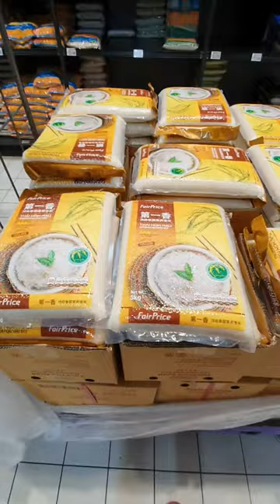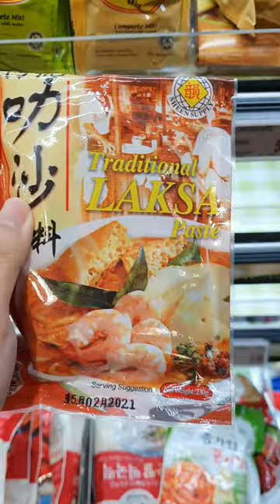Supermarket audit - Circuit Breaker 04 Apr 2020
In the after hours following the announcement of the CB measures in Singapore, here I am in the supermarket to do a quick audit and see what's hot and what's not.